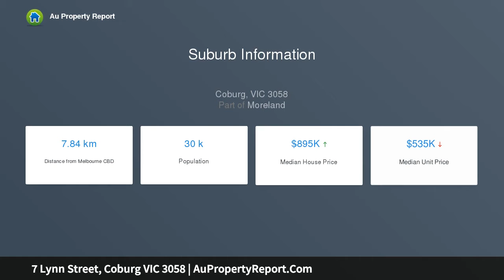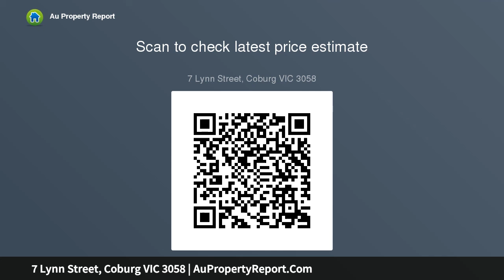7 Lynn Street, Coburg VIC 3058 | AuPropertyReport.Com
7 Lynn Street, Coburg VIC 3058
Property Type: house
Bedrooms: 4
Bathrooms: 4
Car Space: 2
The Ultimate Family Home.